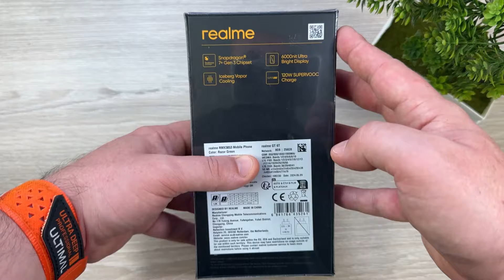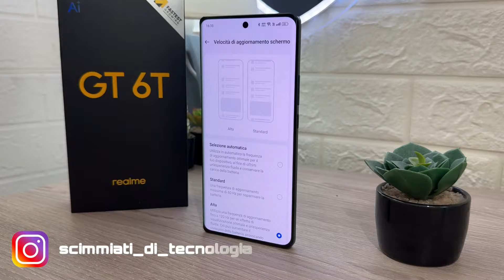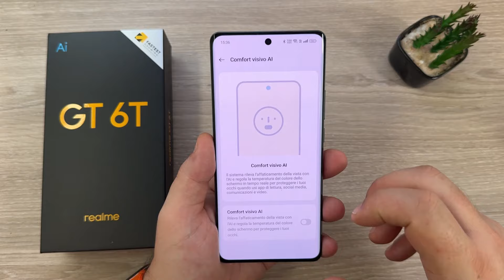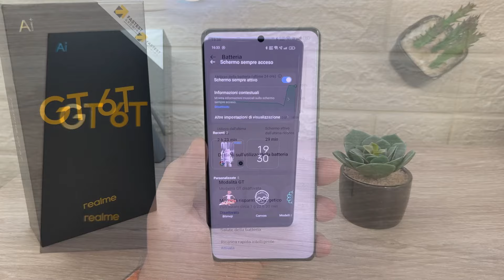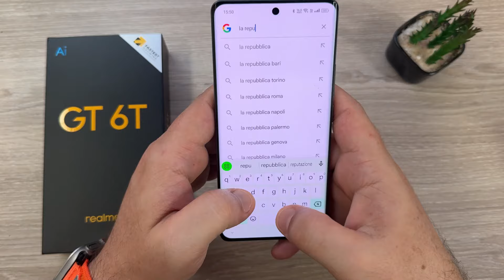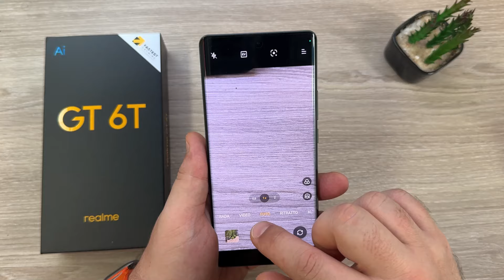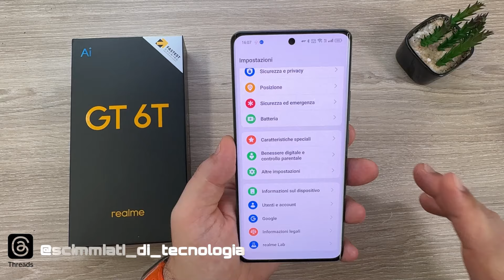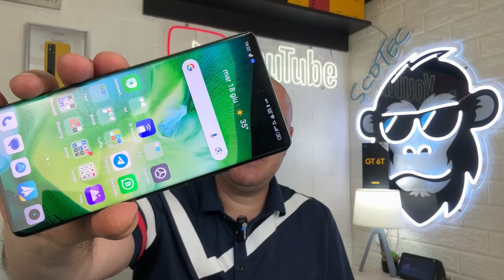REALME GT 6T Recensione - IL RE “DEFINITIVO” dei Medio Gamma 2024! IMBATTIBILE!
Shop Amazon 🛍️
Verde 8/256 🛍️
Silver 8/256 🛍️